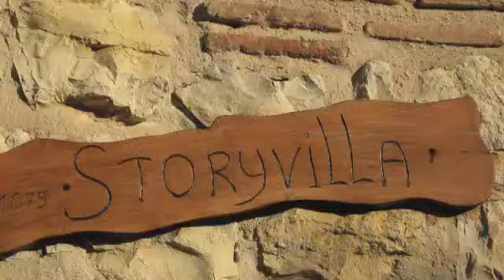STORYVILLA MOVIE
Villa on the Côte d'Azur for summer rent.